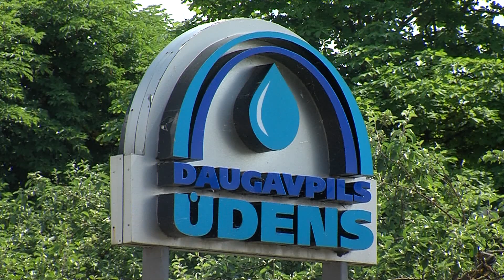Даугавпилс за 100+ секунд